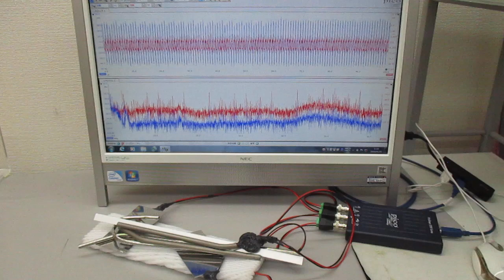超音波テスター（音圧測定解析システム）による超音波発振実験